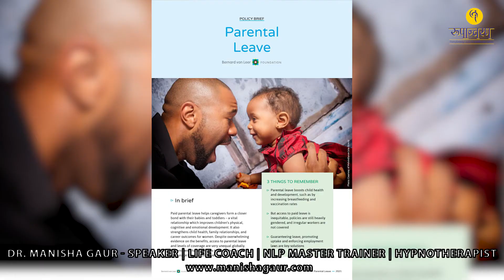ऐसे बनेगा आपका बच्चा जीनियस - Life coaching with Manisha.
Book a Breakthrough session
If you have any of the following issues -
Anger, Stress, Anxiety, Confusions, Addiction, Depression, Bad memory, Any fear or phobia, Procrastination, Decision-making issues, Relationship issues, or any other Emotional problems.